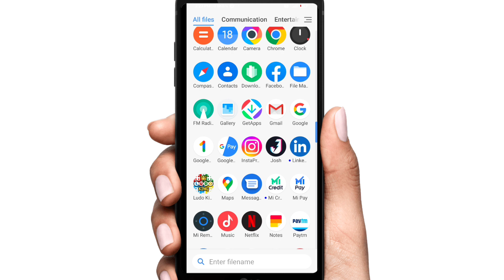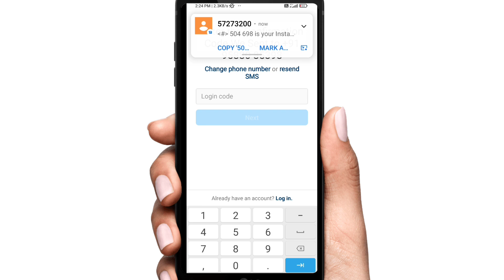Instagram Account Kaise Banaye | How To Create Instagram Account ! Instagram New Account Create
Instagram New Account Create
instagram account create 2023
mobile tricks point
Instagram account kaise khole